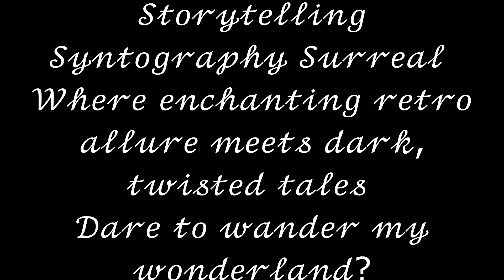sabine 2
Men's Art Vidéo Production